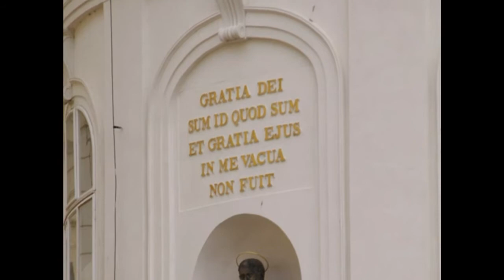捷克布拉格聖維特大教堂（Katedrala sv. Vita）.mp4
布拉格城堡 Prague Castle ，在西元第九世紀時布拉格的王子首先在伏爾塔瓦﹝Vltava﹞的山上蓋了一座城堡，此後他便在此開始統治他的捷克人民和土地，一直是布拉格王室的所在地，幾世紀以來經過多次擴建，不僅保留許多雄偉建築和歷史文物，現在仍是捷克總統的居所。布拉格城堡有多樣化的建築風格，從古代的羅馬式地基，到戰爭期間的後現代風格，每個年代的風格都或多或少在城堡上留下了痕跡。

聖維特大教堂（Katedrala sv. Vita）是布拉格城堡最重要的地標，除了豐富的建築特色外，也是布拉格城堡王室加冕與辭世後長眠之所。
聖維特大教堂歷經3次擴建，西元929年的聖溫塞斯拉斯圓形教堂，在西元1060年時擴建為長方形教堂，西元1344年查理四世下令建造目前的哥德式建築，卻一直到西元1929年才正式完工。聖維塔大教堂的幾個參觀重點包括20世紀的彩色玻璃窗、聖約翰之墓和聖溫塞斯拉斯禮拜堂。
走進教堂入口，左側色彩鮮麗的彩色玻璃就是布拉格著名畫家穆哈的作品，為這個千年歷史的教堂增添不少現代感。繞過聖壇後方，純銀打造、裝飾華麗的是的聖約翰之墓，他是1736年的反宗教改革者，因此葬在聖維塔大教堂中，並以純銀華麗的裝飾作為紀念。 繼續往前就是聖溫塞斯拉斯禮拜堂，相較於前面純銀的聖約翰之墓，聖溫塞斯拉斯禮拜堂呈現出金碧輝煌的光彩，從壁畫到聖禮尖塔都有金彩裝飾，相當具有藝術價值。從外觀來看，哥德式的聖維塔大教堂有許多經典建築特色，例如大門上的拱柱和飛扶壁，都裝飾的相當華麗。